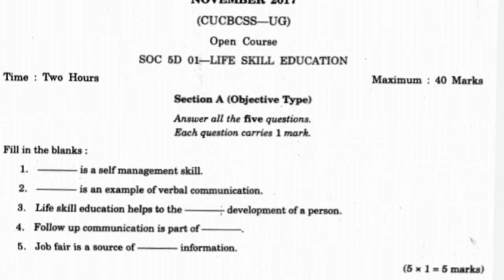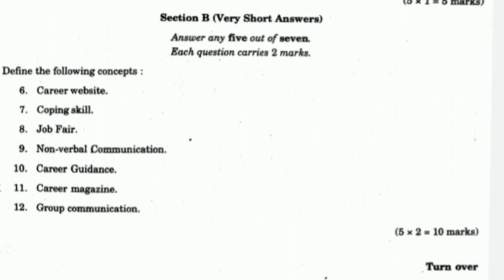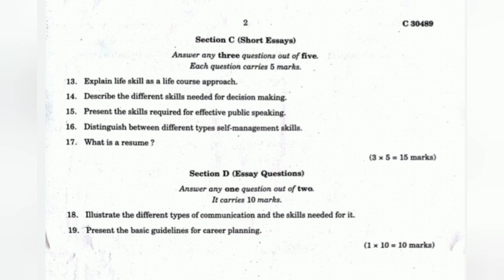Calicut university, 5th Sem, life skill development, open course, question paper pattern, discussion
check playlist for more classes on subjects

calicut university
5th sem
latest update
open course
life skill development